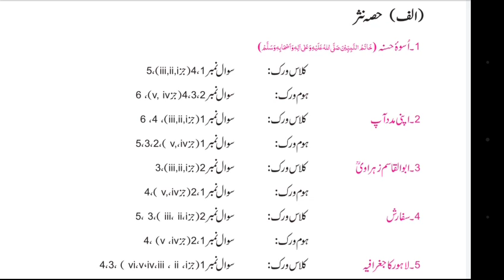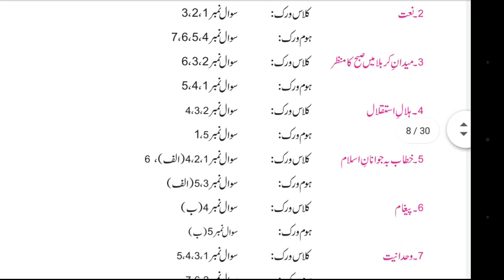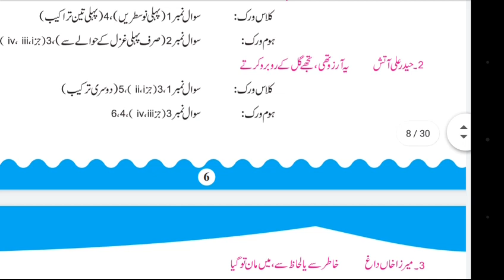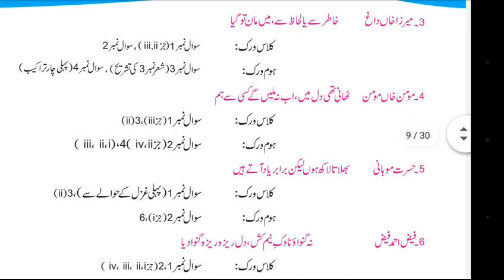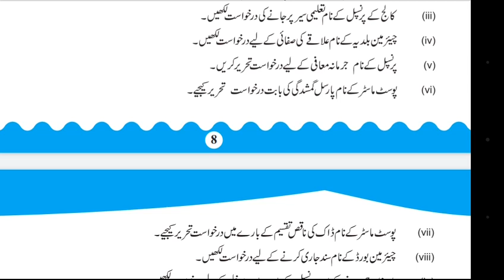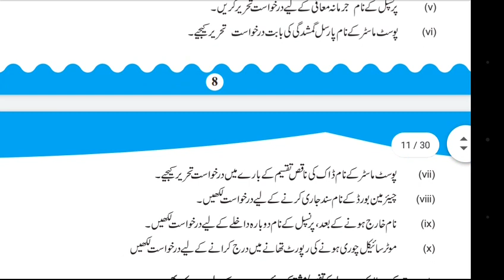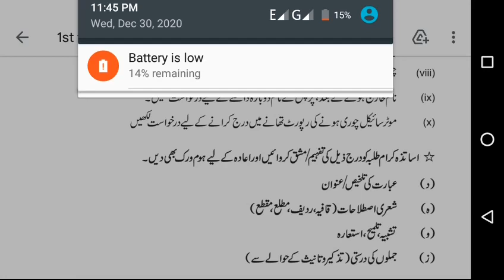Urdu smart syllabus 1st year. Smart syllabus Urdu 11th class. Punjab board Urdu Smart syllabus 11th